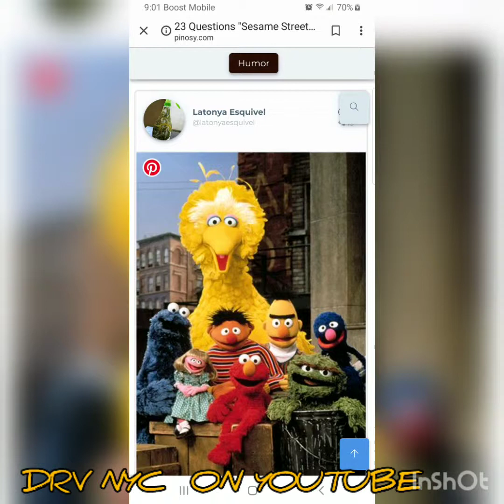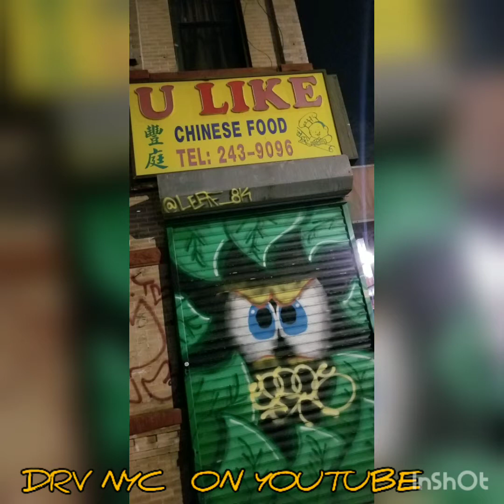2019 THE REAL SESAME STREET DRV NYC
INFINITE time  INFINITE FREESTYLE RADIO FOOLS